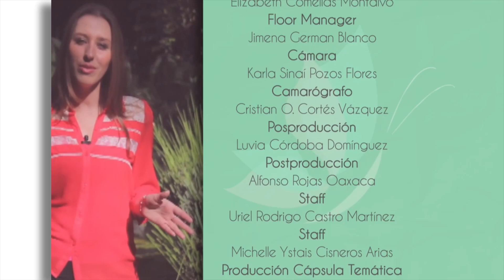Programa 104 Sociedad Civil y Medio Ambiente Bloque 04